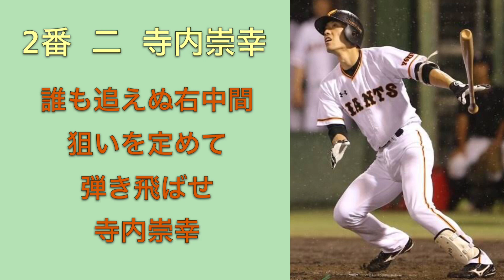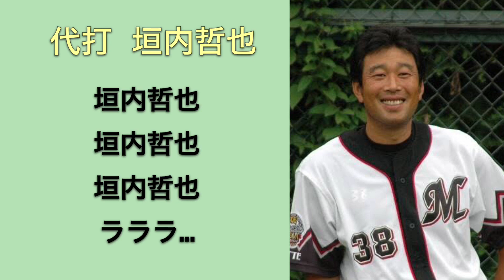個人的に好きな応援歌で1-9 その４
今年のおみくじは末吉、となんとも言えないものを引いてしまいました。
明後日から仕事。もっと休みたい。行きたくない。